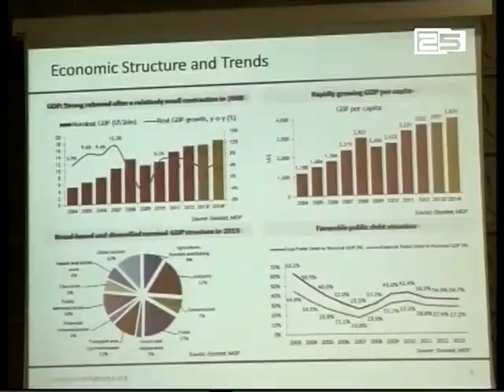“დააბანდე ინვესტიცია ბათუმში“ საერთაშორისო საინვესტიციო ფორუმი